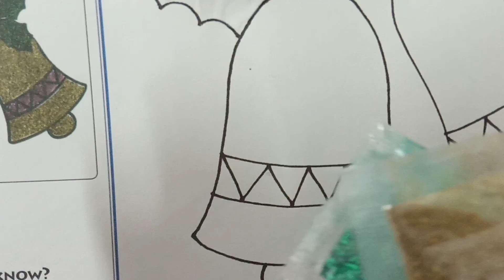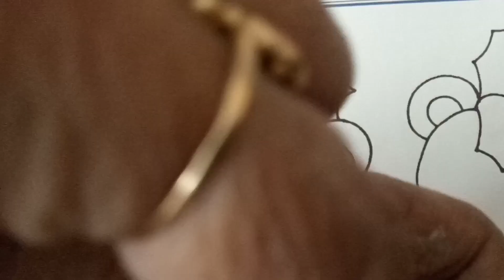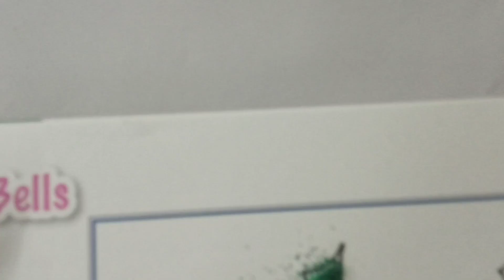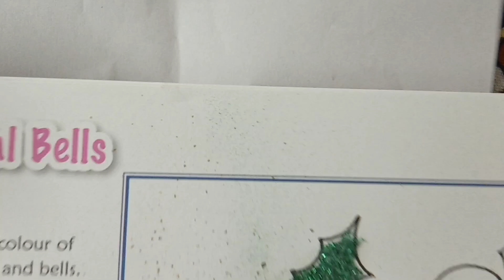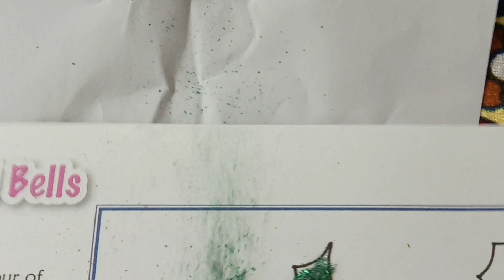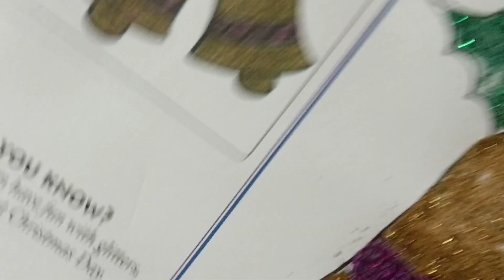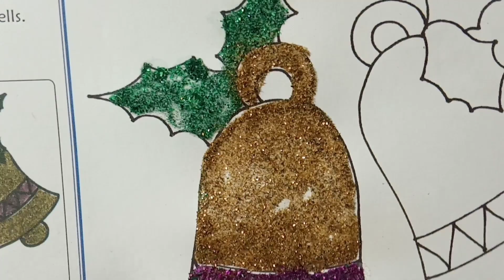Magical Bells pg no.38 ( Kriti Publications)Grade 1